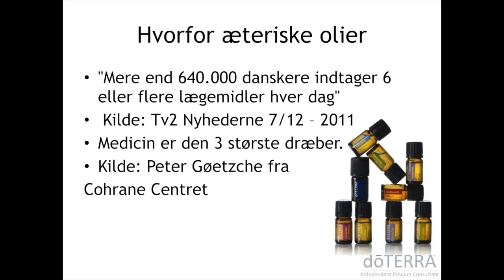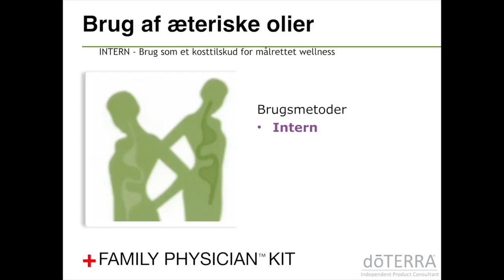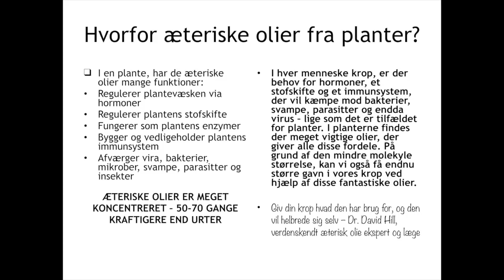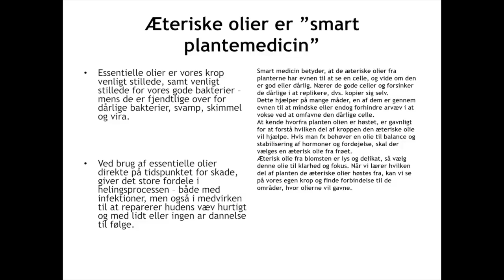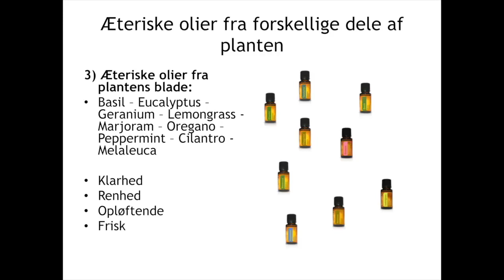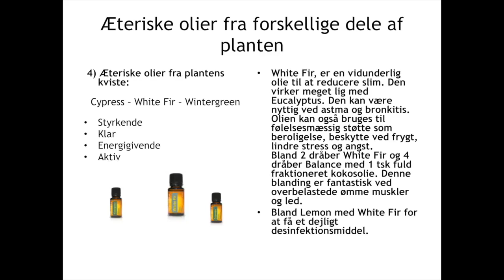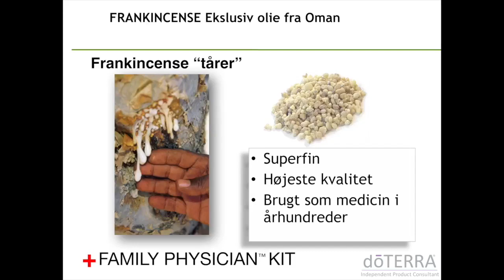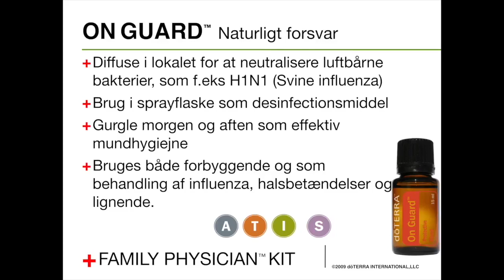Webinar Æteriske olier voksne og børn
Hvad er de essentielle olier. Se mit webinar, hvor jeg oplyser og underviser dig om en masse grundliggende essentiel olie træning.  god fornøjelse. :-)
Så kan du med sikkerhed bruge olier til børn, dog altid husk og fortynde med bæreolie, diffuse og så børn må aldrig tage olier indvortes.